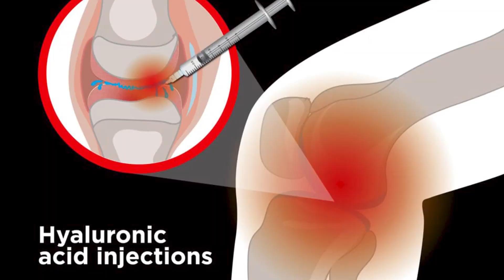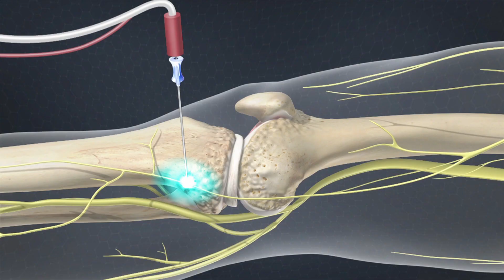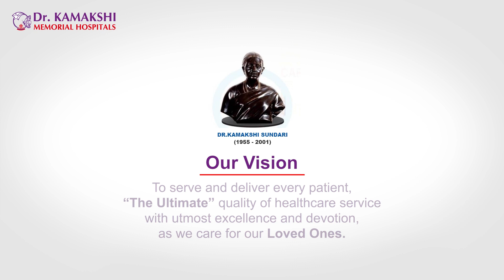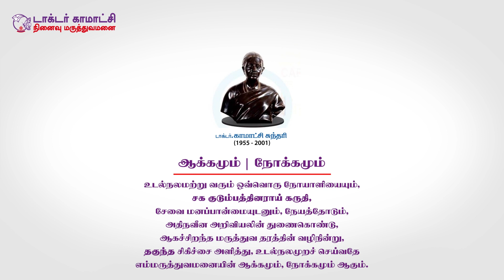Best Ortho Hospital | Dr DEEPAK KUMAR KS | Dr.Kamakshi Memorial Hospitals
Dr.Deepak Kumar of Dr. Kamakshi Memorial Hospitals answers common queries on the causes, treatment and prevention about Osteoarthritis

Best Hospital in Chennai
Best  Ortho hospital in Chennai
Best  Bone Hospital
Best Ortho doctor

Best Orthopedic Doctor in Chennai
Best Orthopedic Doctors In Chennai
Best Orthopedic Surgeon & Doctors In Chennai
Best Orthopedic Surgeon in Chennai
Sports Injury Doctor in Chennai
Sports Injury Treatment, Sports Injury Clinic In Chennai
Best Orthopedic hospital In Chennai
Orthopedic Doctor - Bone Specialist
Ortho Specialist in Chennai
Top Knee Replacement Surgeon in Chennai
Best Hospital for Total Knee Replacement in Chennai
Knee Replacement Surgery in Chennai
Osteoarthritis Treatment, Osteoarthritis Cure In Chennai
Osteoarthritis Treatment In Chennai
Arthritis Treatment in Chennai
Best Orthopedic Hospital in Chennai India
Best Orthopedic Specialist in Chennai
Ortho specialty hospital Chennai
Top Hospitals in Chennai
Best Multispeciality Hospitals in Chennai
Best Hospitals in Chennai
Kamakshi Memorial Hospital
Top Multispeciality Hospitals in Chennai
Healthcare in Chennai